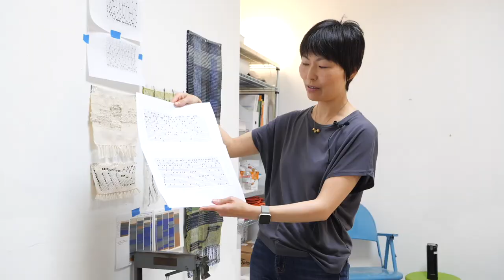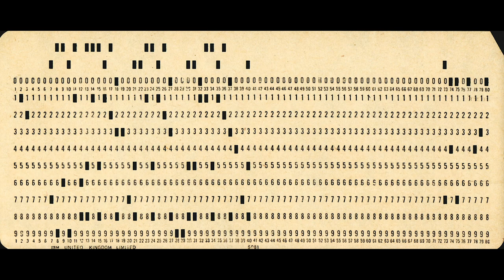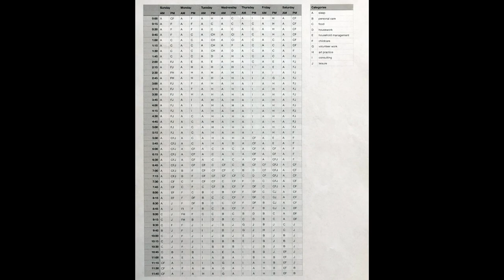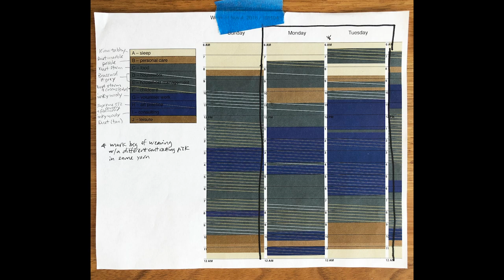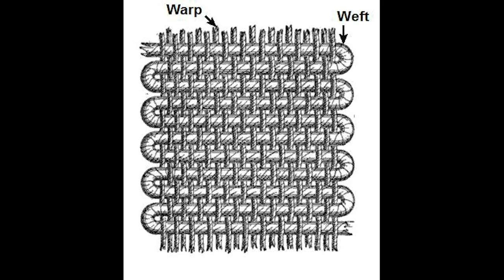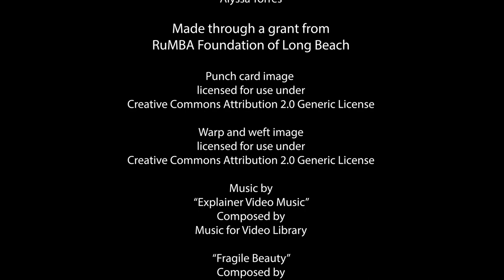Art Encounter: Ahree Lee Artist Series Extended Cut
Ahree Lee’s multidisciplinary work references and incorporates Korean Bojagi quilts, family videos, weaving, traditional printing, and computer algorithms to create work that is “a composite of poetry and narrative, relying on technology and visual storytelling.”

Art Encounter features studio visits, collection tours, and other personal experiences with contemporary art. In these videos, artists share deeper insights from their studios and uncover the core of their creative processes. Viewers are invited to discover artists' takes on artistic experimentation, shifting inspiration, and success and failure in the contemporary art world.  These presentations are designed for teens, young adults and life-long learners interested in investigating art of the current moment made in Southern California.

These Artist Series videos are hosted by Art Encounter, but they are the longer format videos of Plugged In Virtual Connections program and intended to be used for curriculum connections in high school and University level lessons. The entire Plugged-In Virtual Connections program and video production is funded by the RuMBa Foundation of Long Beach.

Artist Biography
Lee received her B.A. from Yale University in English literature and a M.F.A. in graphic design from Yale School of Art, where she studied under Sheila de Bretteville.

Her many commissions include the Asian Art Museum in San Francisco, the 01SJ Biennial, the Orange County Center for Contemporary Art, the 2006 International Short Film Festival in Leuven, Belgium; the International Festival of Video Art of Casablanca and the Sundance Channel. Her Webby-nominated video Me was shown by Steve Jobs as a demo for YouTube on Apple TV, and is in the permanent collection of the Museum of the Moving Image, New York. Me currently has over 9 million views.

Lee’s awards include a forthcoming artist residency at Santa Fe Art Institute; a Rema Hort Mann Emerging Artist Award nomination; an Artist Fellowship Grant in film and video from the state of Connecticut; and an artistic career development grant from Asian American Renaissance funded by the Jerome Foundation.

Lee lives and works in Los Angeles with her daughter and husband, Nathan Melsted, an electronic musician, who composes musical scores for much of Lee’s work.